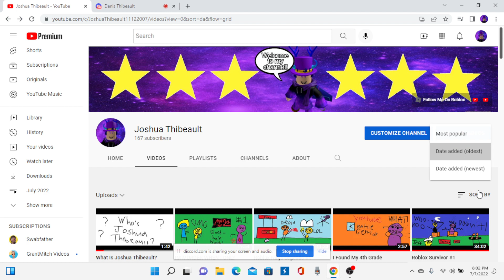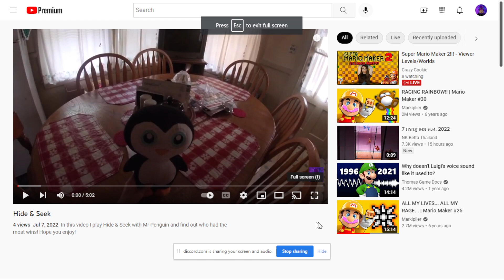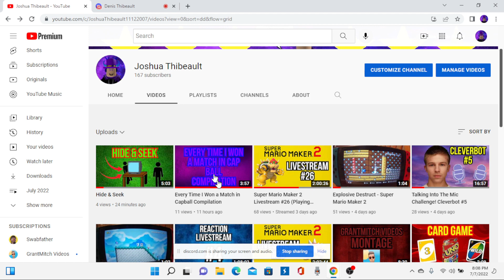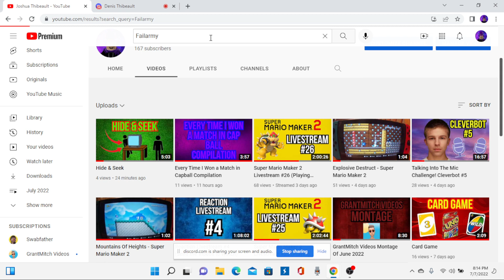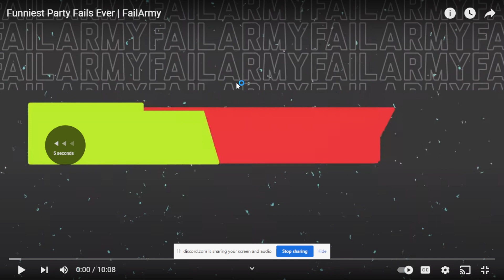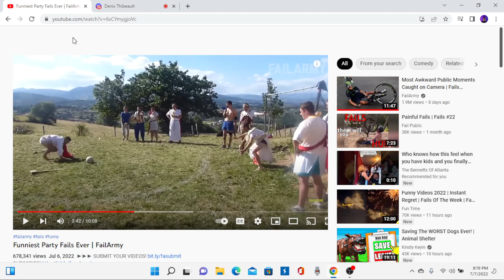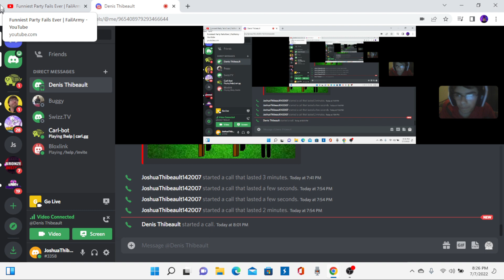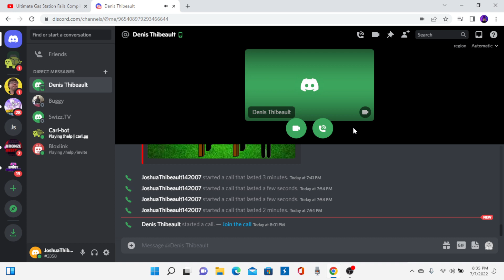Dad, Josh & Buggy (Day 58)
In this video I hang out with dad and we react to some videos! Hope you enjoy!

Timestamps:
Watching Hide & Seek: 0:50 - 6:59
Watching Every Time I Won a Match in Capball Compilation: 7:45 - 11:59
Watching Funniest Party Fails Ever | FailArmy: 12:58 - 25:01
Watching Ultimate Gas Station Fails Compilation: 25:36 - 32:42